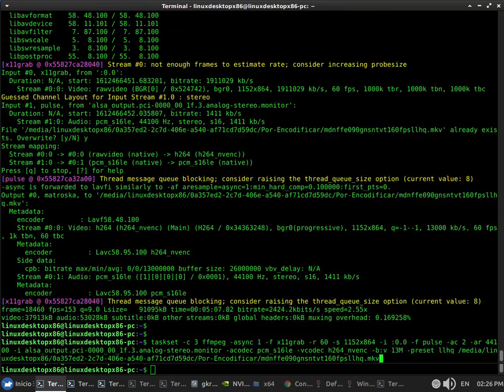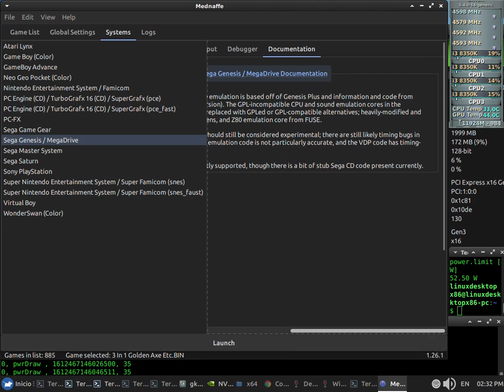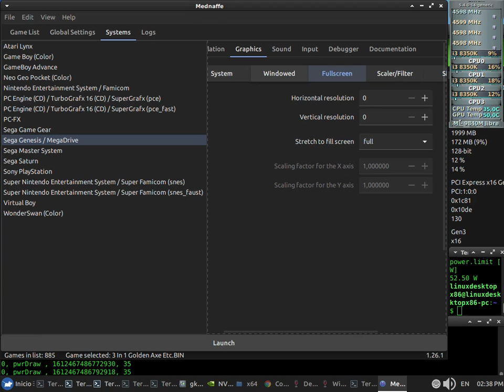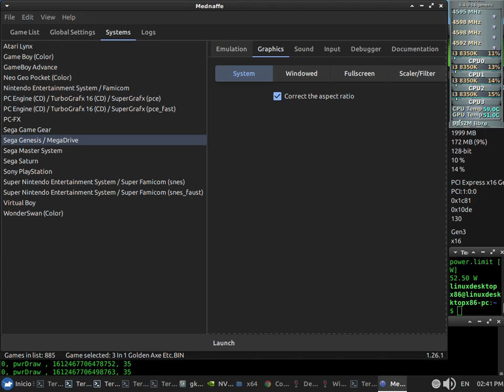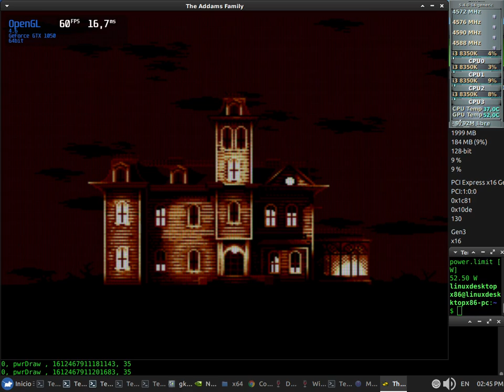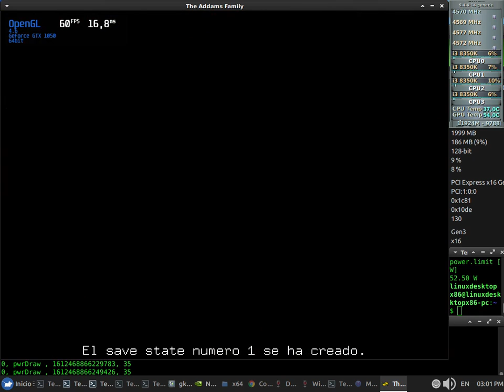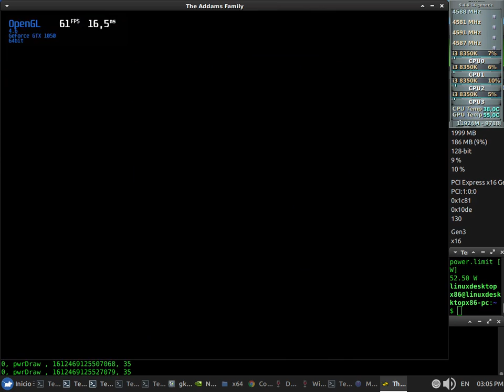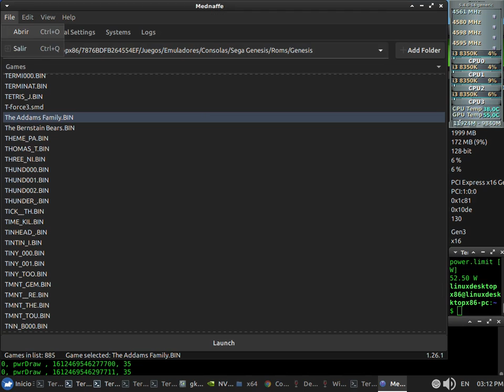MednaFFE 0.9.0 Genesis Native Test 60fps NVENC x64 + Sound (Core i3 8350K) + Nvidia 460.39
MednaFFE 0.9.0 Genesis Native Test 60fps NVENC x64 + Sound

Lubuntu 20.04 x64 - Kernel 5.4.0-14 generic (ubuntu mainline) - CPUFreq: Performance

CPU: Core i3 8350K (Coffelake 14nm) 4.6Ghz + Thermalright Macho Rev.C